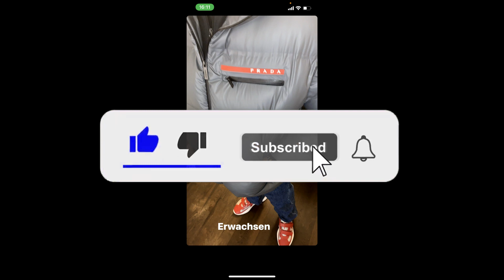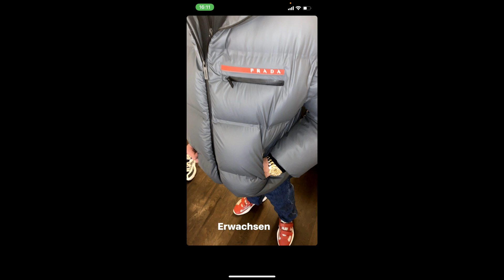[FREE] Lucio101 x Pashanim x Jonny5 Type Beat "Wichtig"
BPM: 102
Key: D-sharp-minor

This beat is free for non-profit use, but the producer must be credited in the title [prod. WhiGs].